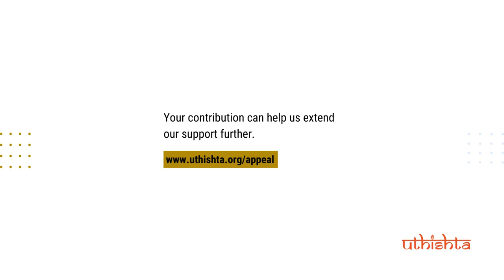Relief Efforts for Wayanad | Distributing Blankets to Those in Need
Our relief efforts in Wayanad are in full swing! We've distributed blankets to those in need, providing warmth and comfort during challenging times. But our work doesn't stop here—there's more to be done, and we need your support. Join us in making a difference by visiting Together, we can bring hope and relief to those who need it most.